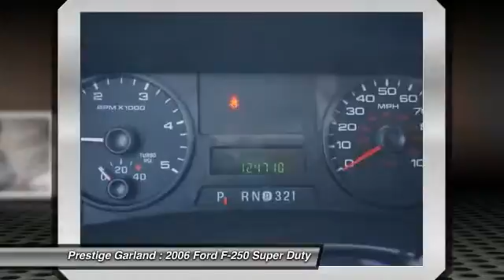2006 Ford F-250 Super Duty Garland TX E8259A1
2006 Ford F-250 Super Duty Crew Cab 156 XLT 4WD

Prestige Garland
3601 S. Shiloh Road

Don't miss this 2006 Ford F-250 Super Duty. It's equipped with Automatic transmission and features a Black exterior. With 124699 miles, You'll want to take this car home. Make a great choice today.